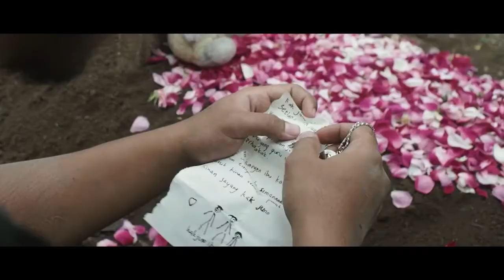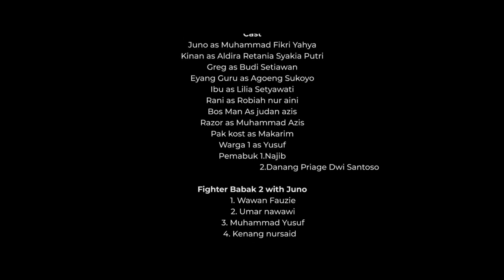JUNO - Karya Terbaik Perguruan Silat Kartika Nusa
Dukungan anda, sangat bernilai dan berarti untuk perkembangan dan kemajuan channel ini.
Terimakasih.